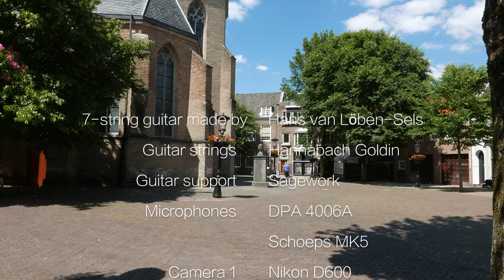Coen Beijer plays Shadow of the Moon by Vincent Lindsey-Clark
Recorded the same date as Cordillera by JacobTV. Shadow of the Moon is a lovely piece written by Vincent Lindsey-Clark. In the end you can hear children playing in the background. (There's a elementary school near the Church :-) It reflects the nice atmosphere of the day and place.